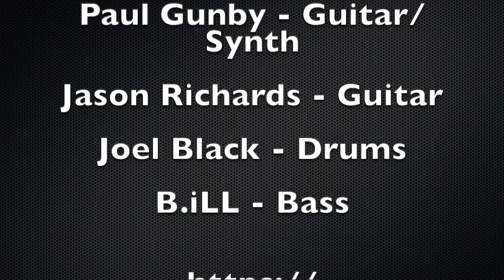Plastic Horseshoes - "Ace In The Hole" | Live @ MoonKILL Radio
Plastic Horseshoes band:
 Dyzzy Diehm - Telefool
Paul Gunby - Guitar/Synth
Jason Richard - Guitar
Joel Black - Drums
B.iLL - Bass

also hear our show that airs on KLBP 99.1fm in Long Beach Ca

Special thanks for listening and watching from
MoonKILL Radio Show Staff